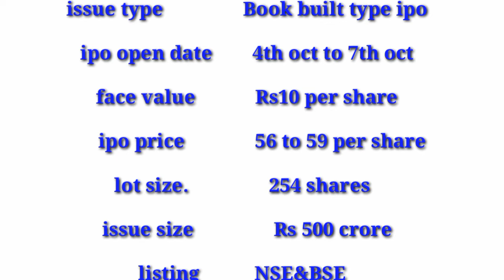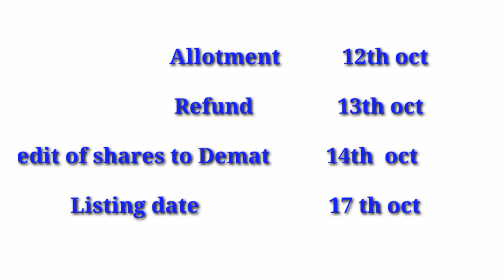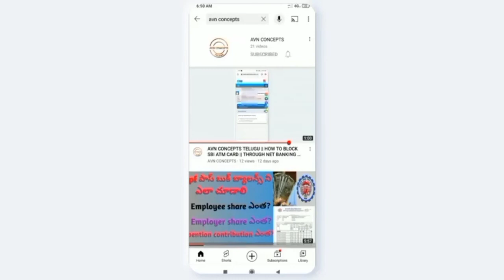AVN CONCEPTS || Electronics mart india limited || IPO Details 2022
Electronics mart india limited IPO Details telugu

IPO complete apply process video link